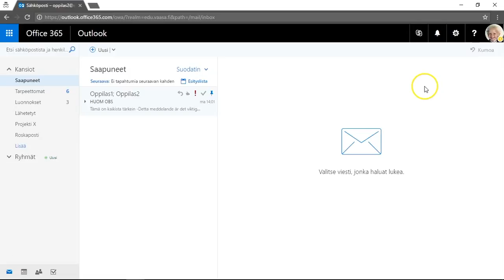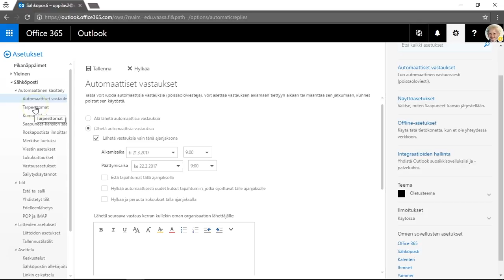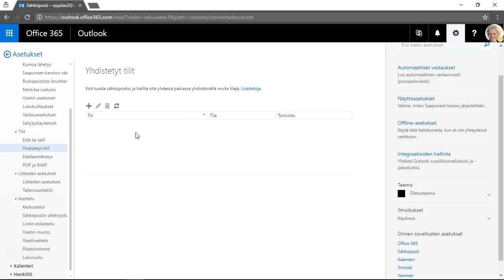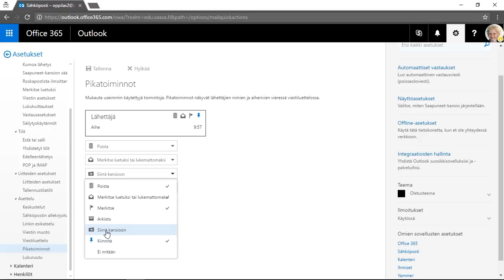365 ja sähköposti, osa 4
Sähköpostin asetukset.